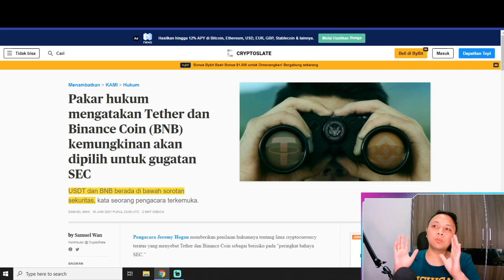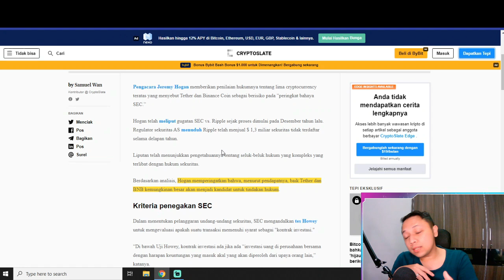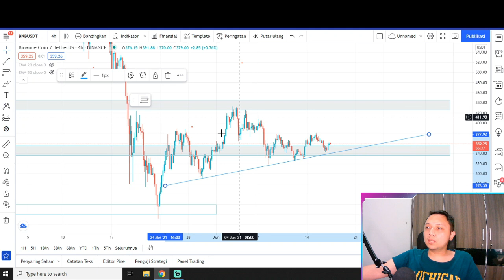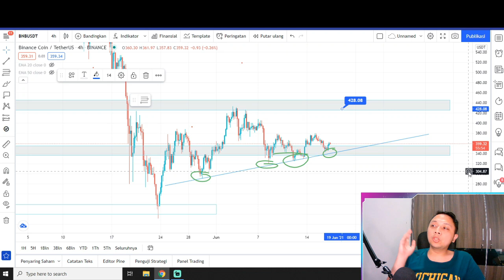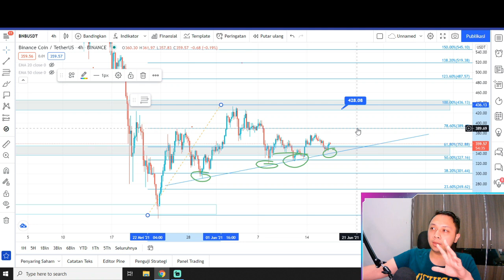WARNING !!BNB BINANCE DI USUT SEC LAWSUIT ?! NEXT XRP ?! BINANCE COIN BINANCE NEWS BNB COIN PREDIKSI